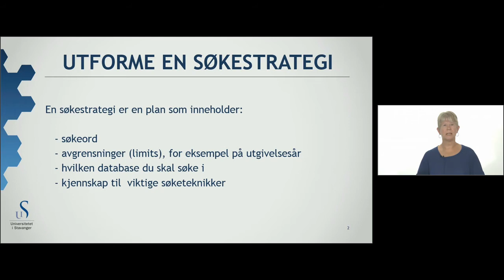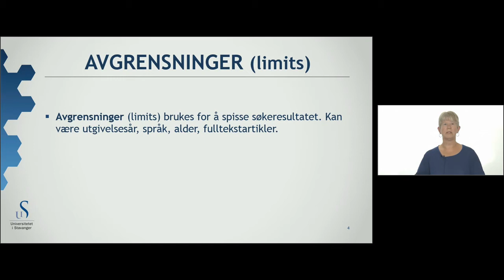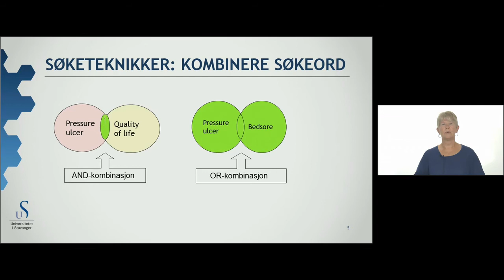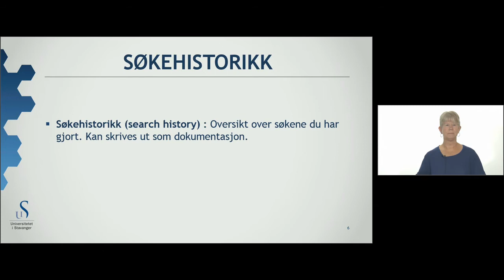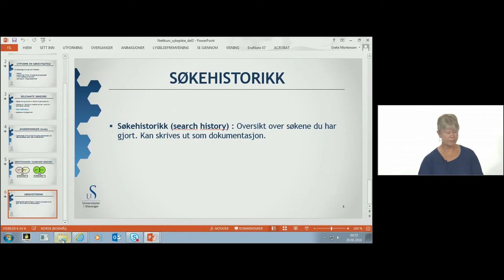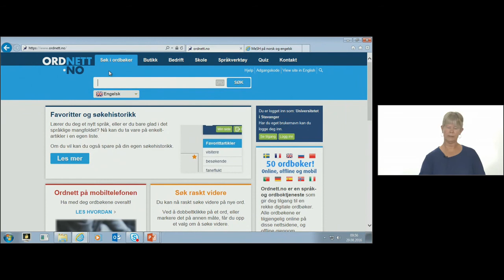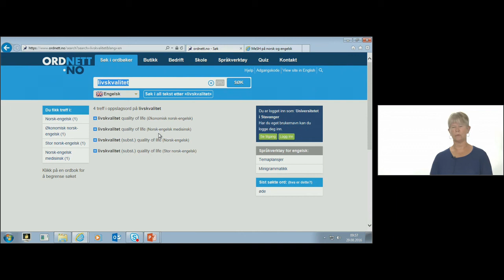Søkekurs for bachelorstudenter i sykepleie: Del 3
Lær å lage en god søkestrategi.